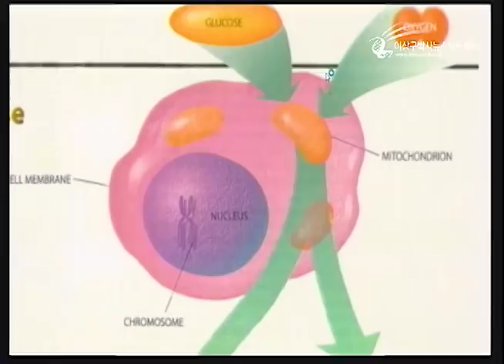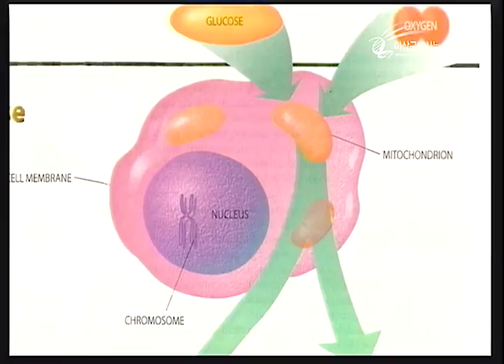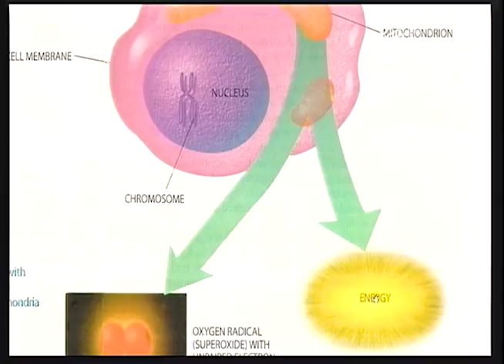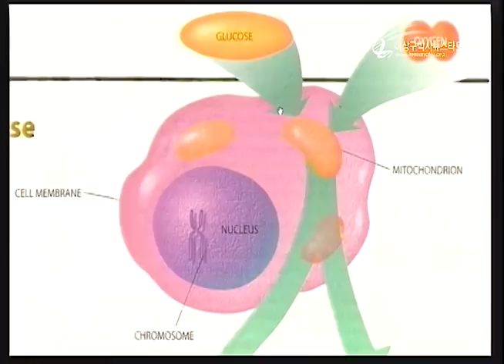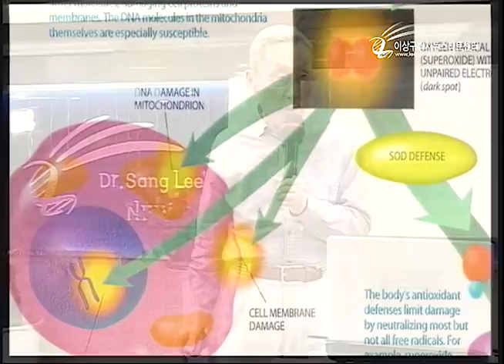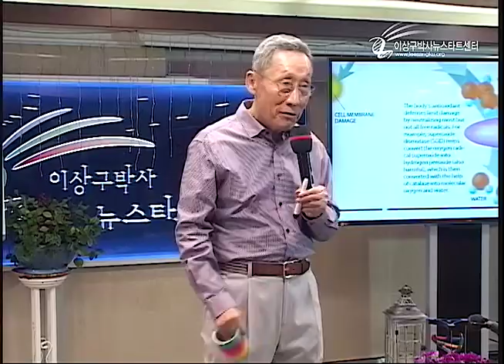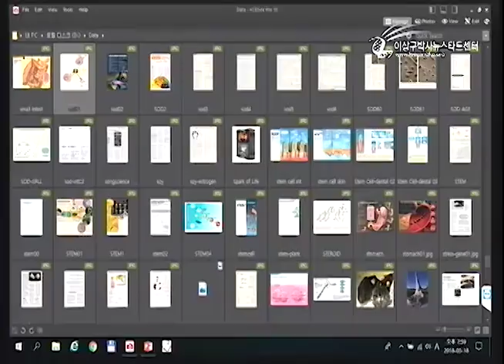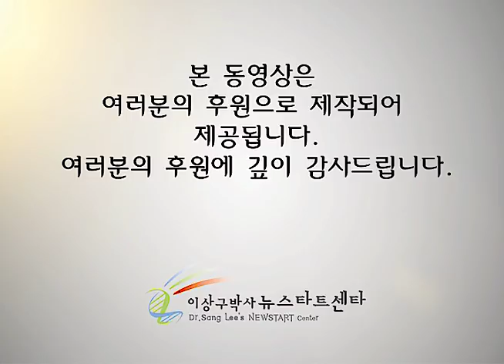R214 03 유전자는 뜻에 반응한다